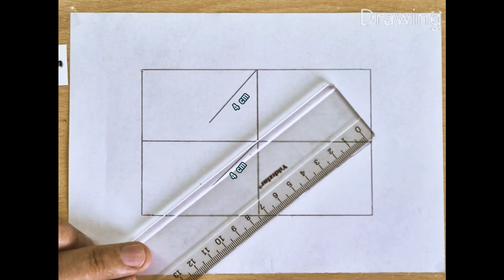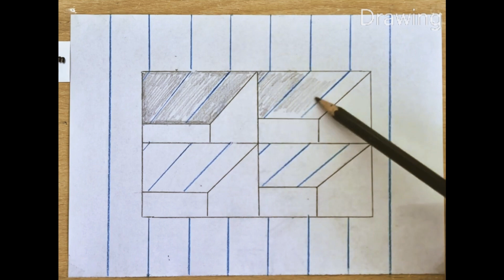Easy 3D Drawing for Beginner - How to Draw 3D Pictures